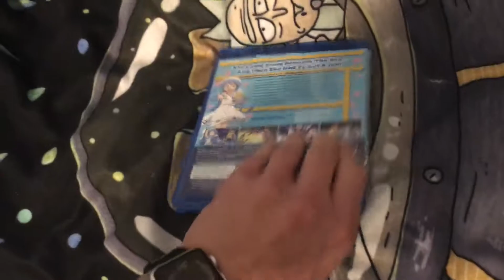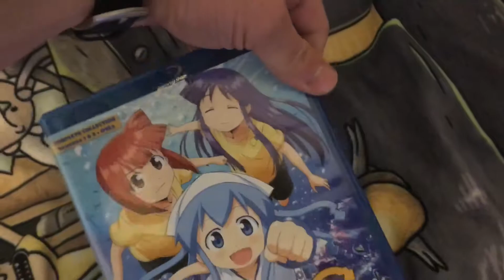The Squid Girl Complete Collection for $35!!!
They sell them for $60-$80